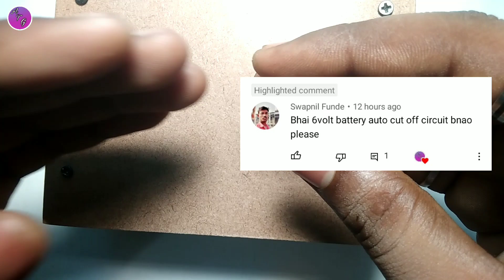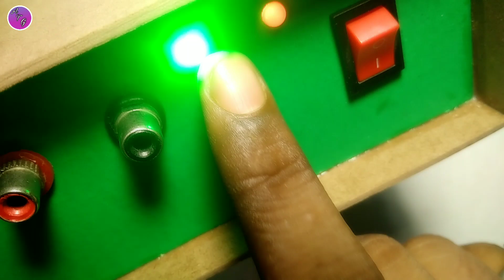How to make 12v battery charger without transformer.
Video Topic:-
How to make 12v charger without transformer.

Hello friends Swagat hai aapka Ashish Tech Guruji YouTube channel Mein friends is video mein maine aapko  Ek 12 volt battery charger banakar dikhaya hai vo bhi bina Transformer ya FIR IC ke with overcharge protection to video ko Bina skip Karen full watch kariyega thank you for visiting here guys🤗.

Visit channel for more videos link on the top 👆👆👆👆👆👆👆👆👆

1.) 12 volt battery charger in hindi
2.)  make 12 volt auto cut off battery charger at home
3.) 12 volt lead acid battery charger with overcharge protection
4.) 12 volt lead acid battery charger without transformer